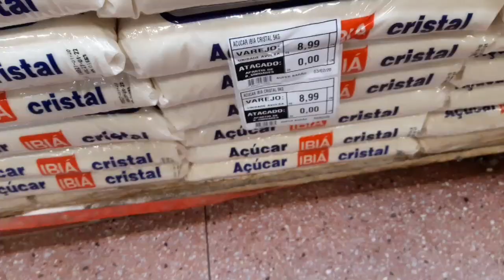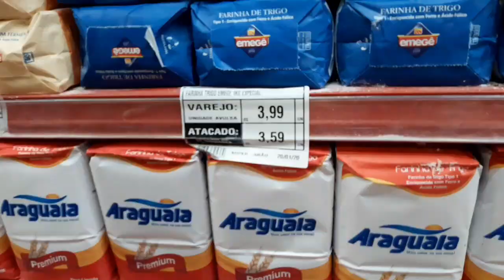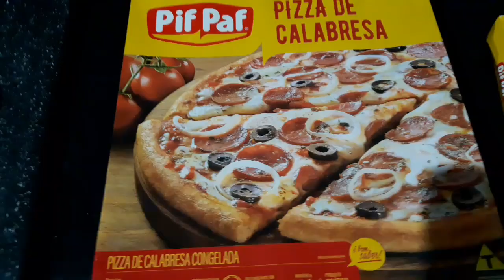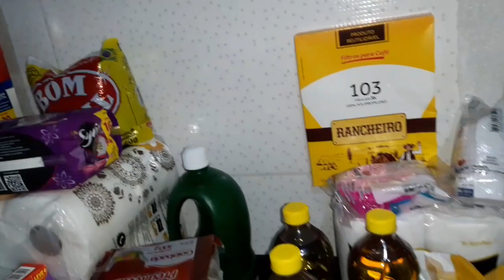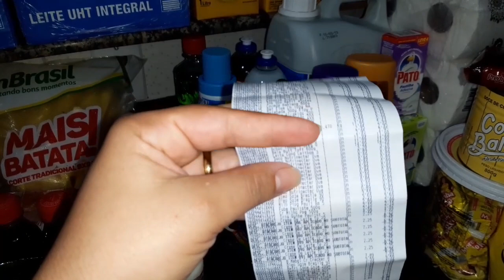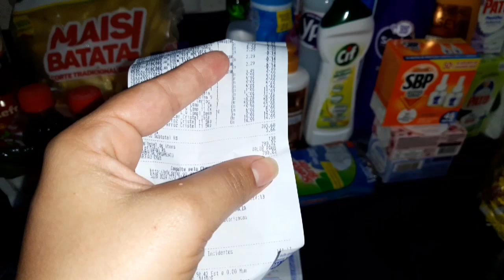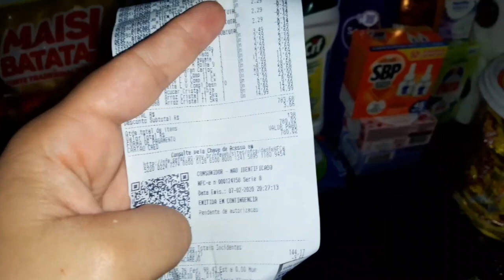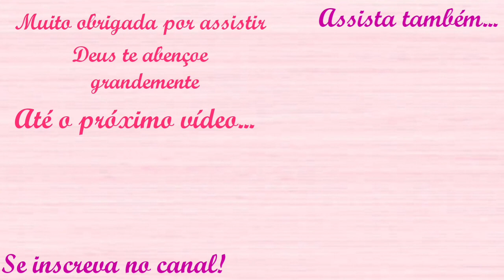Compras para o mês de Fevereiro/FLAVILENE CASINHA SIMPLES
Fomos as compras para o mês de Fevereiro e desta vez compramos muita coisa.

FLAVILENE CASINHA SIMPLES

Quer conversar comigo? Direct no Instagram